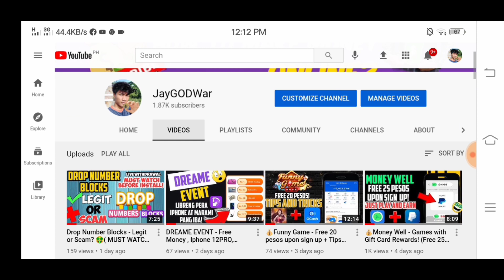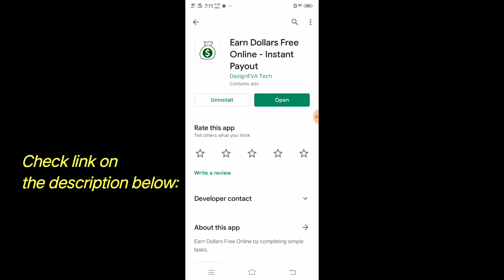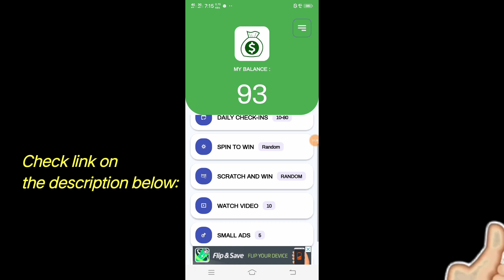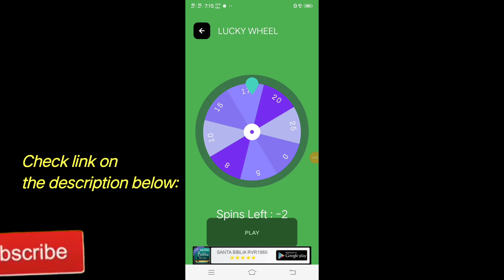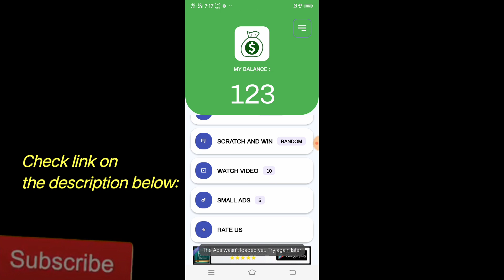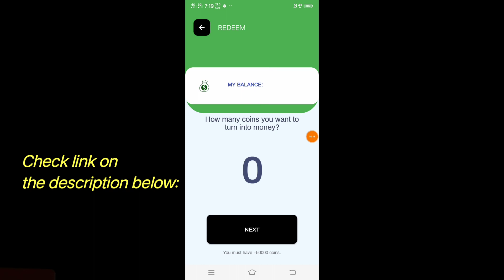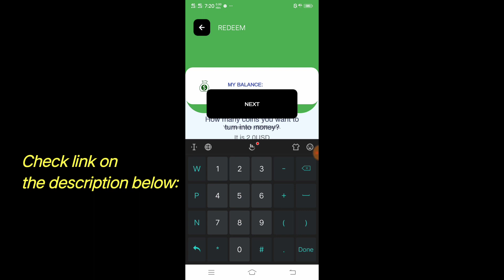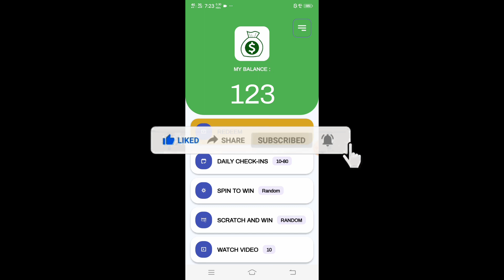KUMITA NG UNLIMITED 50 PESOS SA BAGONG APPLICATION NA ITO! 😍(NO NEED CODE, NO NEED INVITE! 🤑)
FOLLOW THE PROCESS AND DON'T SKIP ON THE VIDEO 🤙

Note: This Video is educational and informational purpose only. I Cannot guarantee that you can make money.